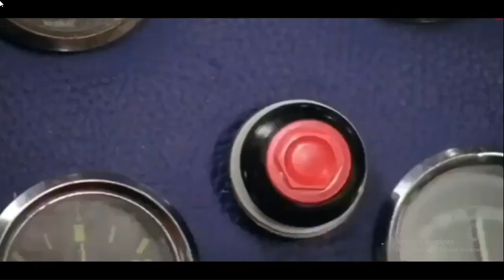DOWNLOAD OLD FREE FIRE PACK 😱⚡ 100% WORKING TRICK 💯🗿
VIDEO EDITING BY -: @UTSAV_333

1.Garena Free Fire Indonesia Live
2.Garena Free Fire Brazil Live
3.Garena Free Fire Brasil Live
4.Garena Free Fire India Live
5.Garena Free Fire Singapore Live
6.Garena Free Fire Thailand Live